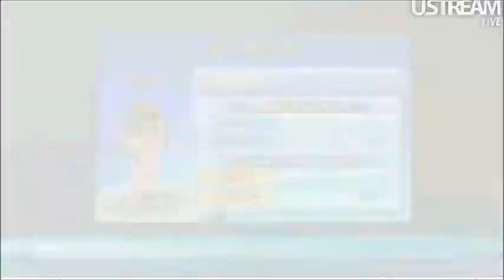Mario Tennis Open Trailer/Footage (Nintendo Direct)